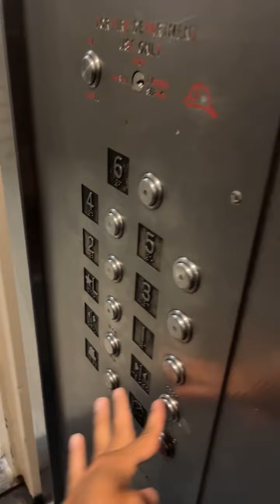NYCHA Fulton low house’s riding elevator 4th floor L building 400 W.19th St